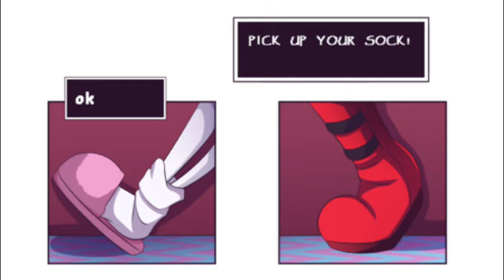i love frans undertale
i’ll make another homestuck video soon i swear

undertale deltarune undertale yellow